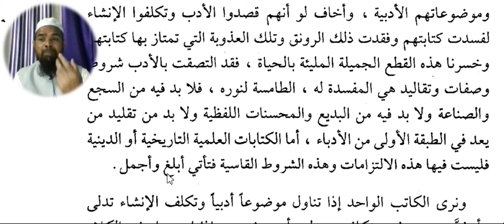Arabic language.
Asslamu Alaikum !

Hazrat!

Taqreer bayanat
Taqreer bayan
Taqreer vidio
Ilm ki fazilat aur hasil karne ka tariqa
Rasheed Rajasthani
Rasheed nadvi
Islahi bayan
Islahi bayanat
Motivational vidio
Abdur Rashid
Abdul Rashid
Rashid miftahi
Rasheed
Rashid
Tarbiyat
Darsequran
Dars e Quran
Darse hadees

Rasheed nadvi
Islahi bayan
Islahi bayanat
Motivational vidio
Abdur Rashid
Abdul Rashid
Rashid miftahi
Rasheed
Rashid
Tarbiyat
Darsequran
Dars e Quran
Darse hadees